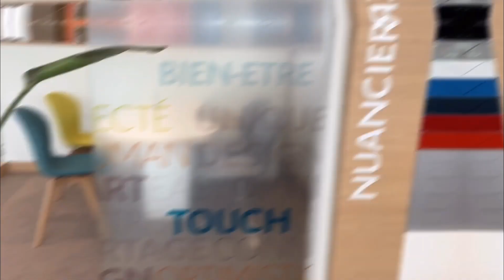【5月9日OPEN‼】シトロエン宇都宮のショールームツアー‼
皆様はじめまして！
シトロエン宇都宮です。
この度2020年5月9日に『シトロエン宇都宮』がオープンすることになりました。
今回は、ショールームのご紹介をしていきたいと思います！

☆コロナウイルスの感染拡大防止のため、当店では

Citroën宇都宮がお届けするビジョナチャンネル。

　　　　　　　Citroën宇都宮
〒321-0118栃木県宇都宮市インターパーク4-8-5
　　　　 営業時間　10：15～18：45
　　　　 定休日　　月・火曜日（祝・祭日除く）